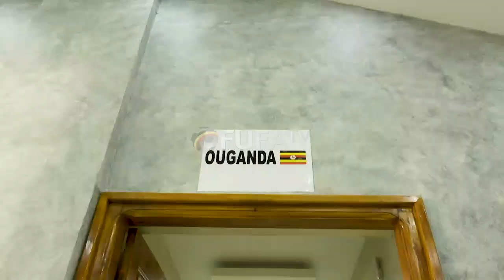Mwoto way Uganda cranes